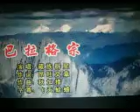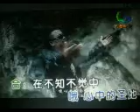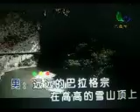巴拉格宗【WB】（甫人---藏族群星） 2022 2 26